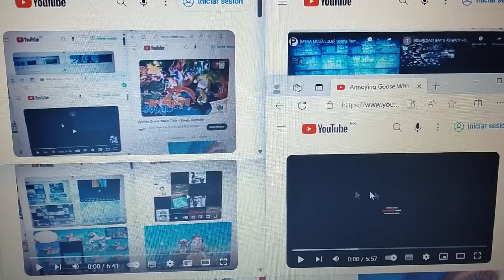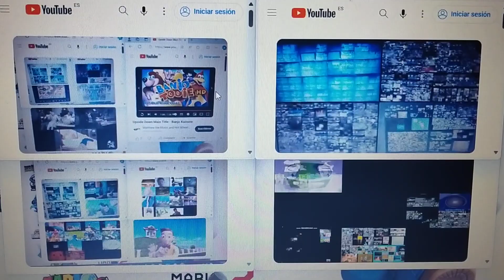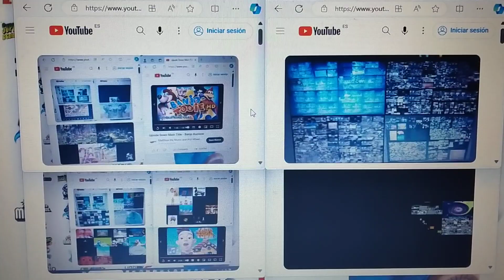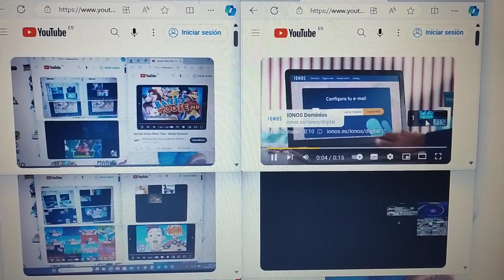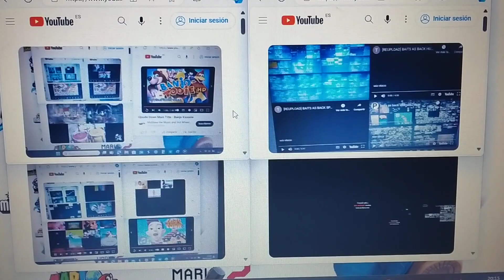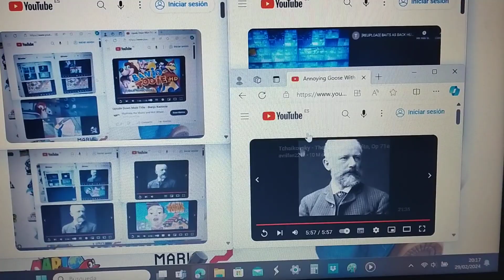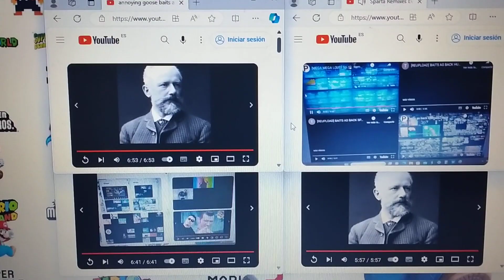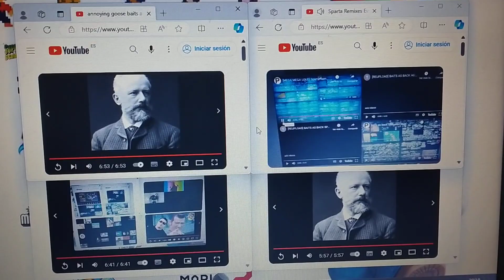Baits As Back you got Everthing'd Hyperparison